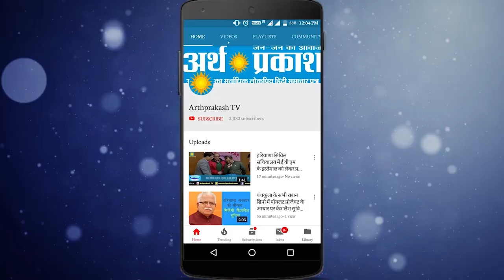करनाल में चुनाव की कमान संभाल रहे संजय टंडन ने अर्थ प्रकाश से अपने अनुभव साँझा किये, देखें क्या बोले